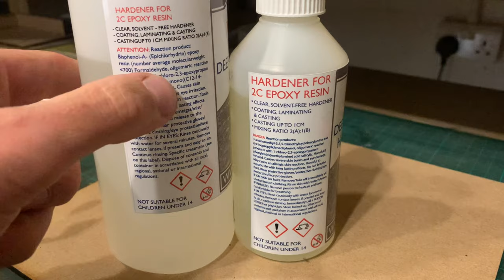Realistic River | Model Water | Peak District Model Railway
In this episode I use the new @WWSCENICS  deep cast resin with really good results , please check out my work page Id really appreciate some likes 👍🏻